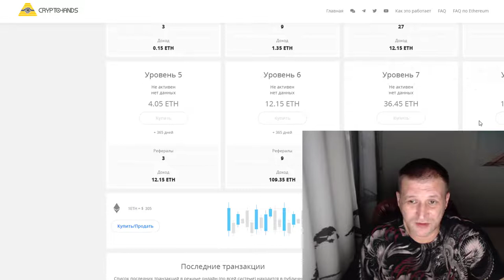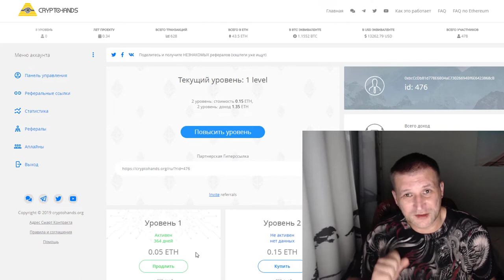Как создать жизнь своей мечты. Самое важное решение CryptoHands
В этом видео подробная инструкция о том как зарегистрироваться в проекте CryptoHands используя мобильный телефон (смартфон). Для этого вы можете использоваться мобильный кошелёк Trust Wallet от компании Binance. Есть версия для Android и iOS.

Как создать жизнь своей мечты Самое